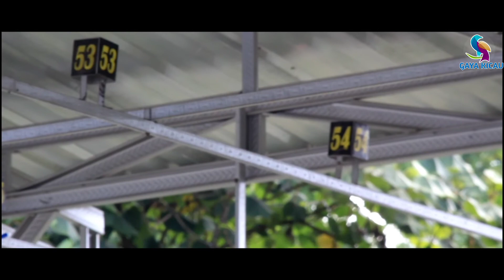Aksi Dj Janoko dan Alap - Alap di GERINDRA CUP 1 feat GARA FAMILY